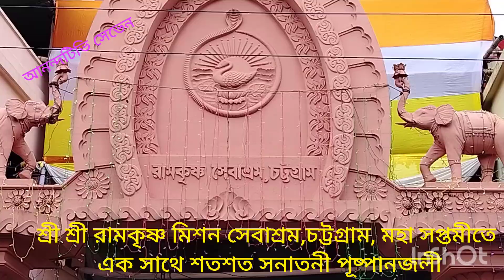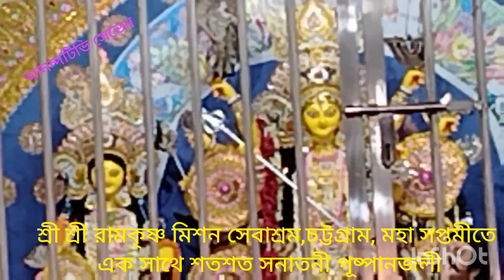দূর্গাপূজা ২০২৪, মহা সপ্তমীতে একসাথে হাজার হাজার সনাতনী পুষ্পাঞ্জলী, শ্রী শ্রী রামকৃষ্ণ মিশন ।